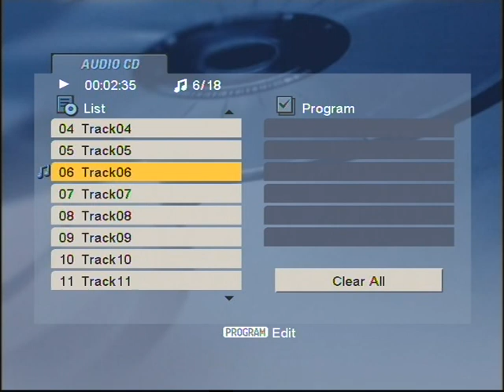GEORGE PAYNE LOVE KNOT I N MY LARIAT{Ingleburn 1966)